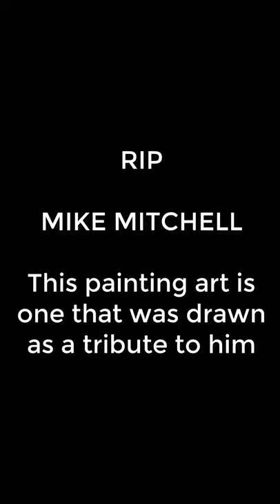Mike Mitchell | [ RIP ] Actor Dead At 65From Heart Attack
This Painting Art Is One That Was Drawn As A Tribute To Him
MIKE MITCHELL RIP

ABOUT OUR CHANNEL:

Our channel is about pencil art and DIY video. We cover lots of cool stuff such as experiments, kids art ideas, and erotic art